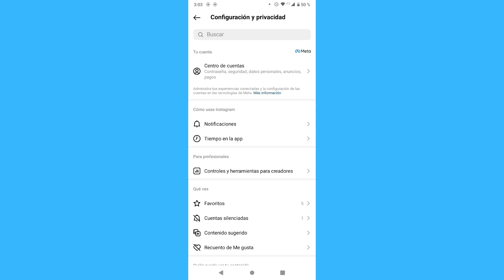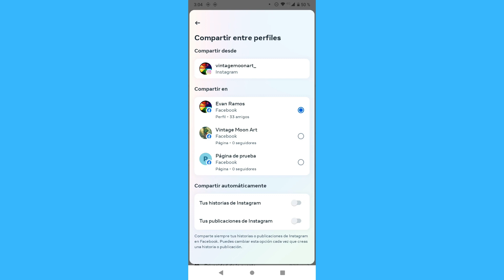Cómo compartir automáticamente las historias de Instagram en Facebook